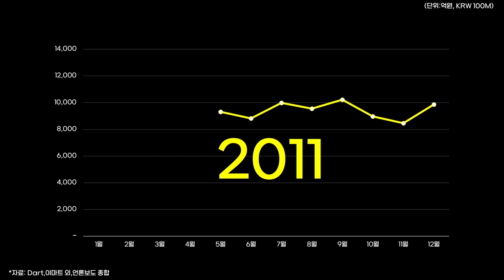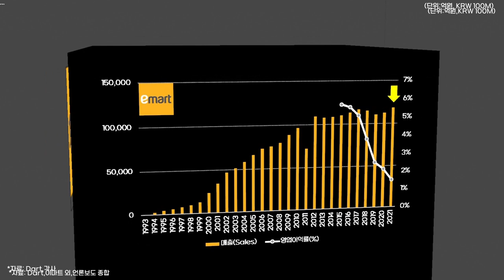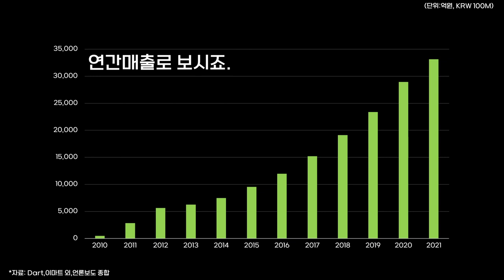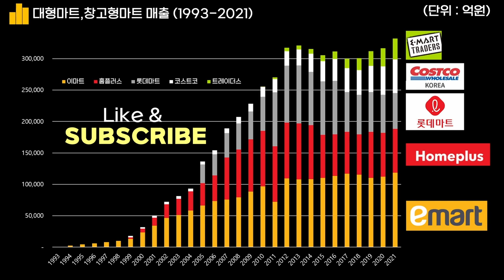0359 🛒이마트,트레이더스 월간실적 : 연간 매출 포함 (1993-2022)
*자료: Dart,이마트 외,언론보도 종합